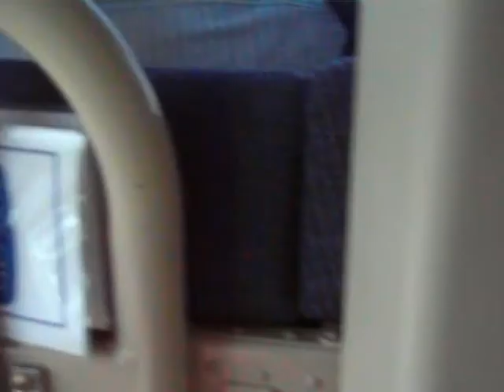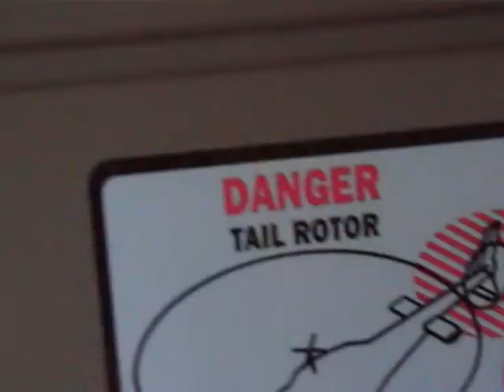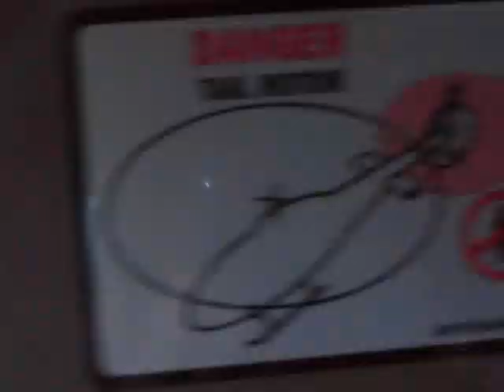wsbk miller helicopter flight over track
short helicopter flight over Miller motorsports park after wsbk.6min vid